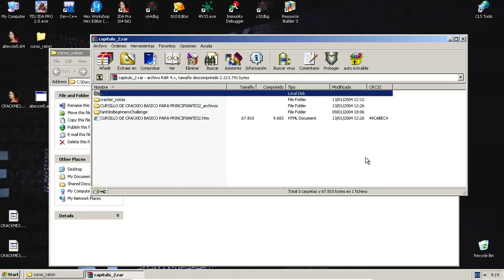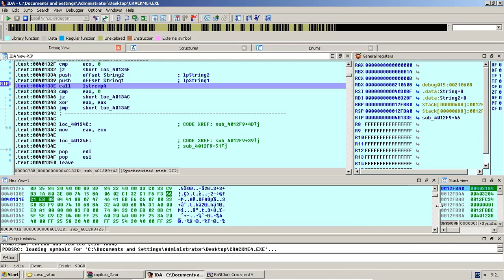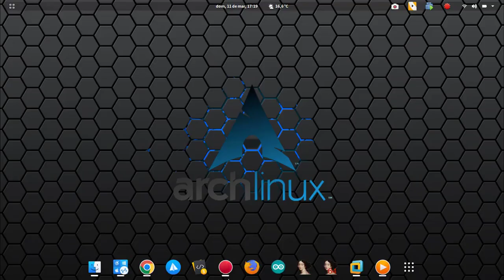Curso de Raton vol3 (Fisheando el serial correcto).Usando la herramienta Ida PRO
Volumen 3 del curso de Reversing Raton (pescando el serial Correcto de nuestro user name);
para CLS Telegram  Curso de Raton

By SoftDat CLS